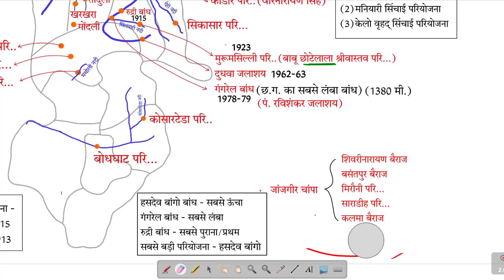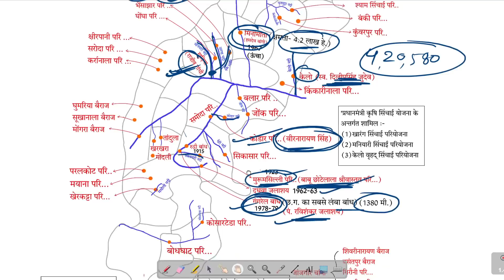छ.ग. में बांध एवं सिंचाई परियोजनाएं/ Dams and irrigation projects in cg (bandh pariyojna) CGPSC 2021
Dams and irrigation projects in cg.

Thanks!